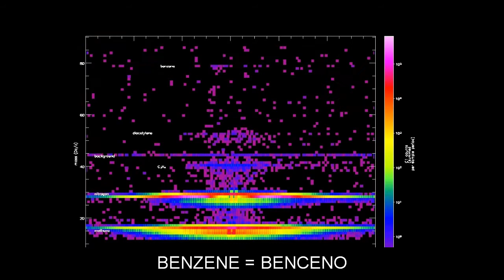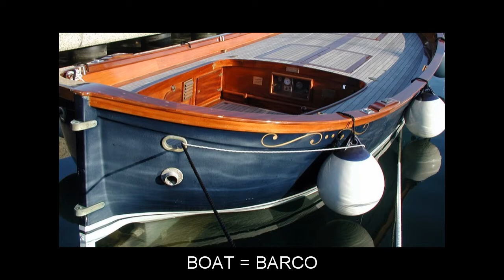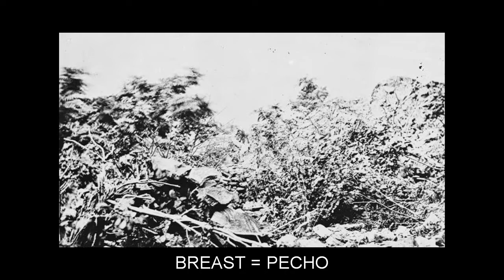"B" Video Flashcards: Level 2 - Inglés for Spanish Speakers.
Vocabulary words included: BACTERIUM=BACTERIA; BAD=MALO; BAIT=CEBO; BAKERY=PANADERÍA; BALCONY=BALCÓN; BANQUET=BANQUETE; BARK=CORTEZA; BASKETBALL=BALONCESTO; BEAUTY=BELLEZA; BEEF=CARNE DE VACA; BEFORE=ANTES; BELIEVE=CREER; BENZENE=BENCENO; BERRY=BAYA; BETTER=MEJOR; BILL=CUENTA; BIRD=PÁJARO; BISHOP=OBISPO; BITE=MORDER; BITTER=AMARGO; BLANKET=MANTA; BLEED=SANGRAR; BLOND=RUBIO; BLOUSE=BLUSA; BOAT=BARCO; BORING=ABURRIDO; BOX=CAJA; BRACELET=PULSERA; BREAD=PAN; BREAST=PECHO; BRICK=LADRILLO; BRING=TRAER; BROAD=ANCHO; BROWN=MARRÓN; BRUSSELS=BRUSELAS; BUDGET=PRESUPUESTO; BUILDING=EDIFICIO; BUS=AUTOBÚS; BUT=PERO; BUTTON=BOTÓN